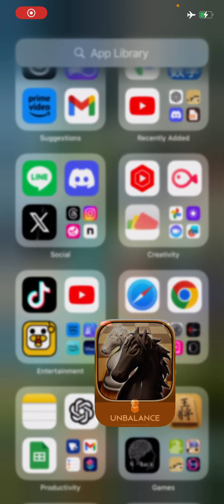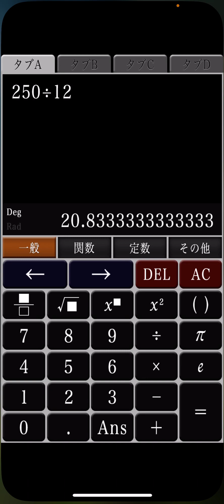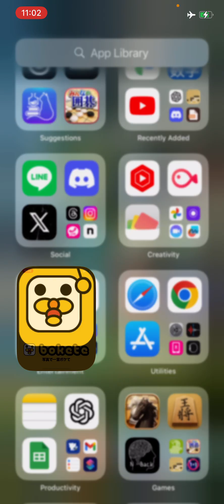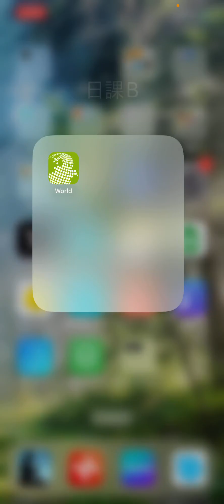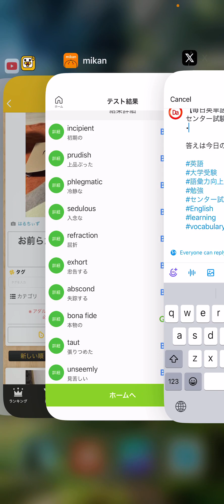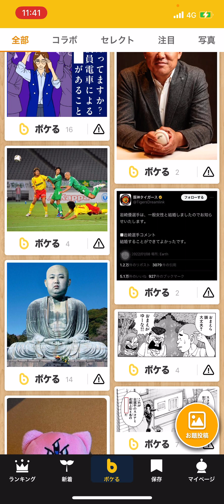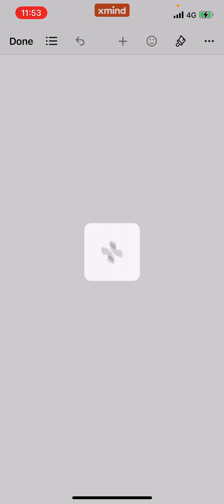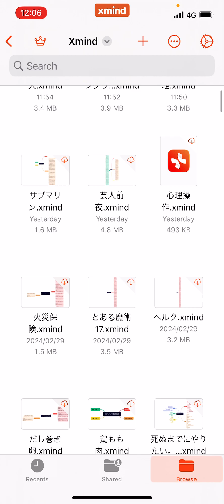2024/03/02の勉強&脳トレルーティン